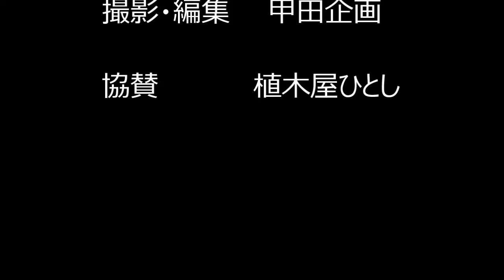2019.9 .8（日）林道ツーリングトライアル